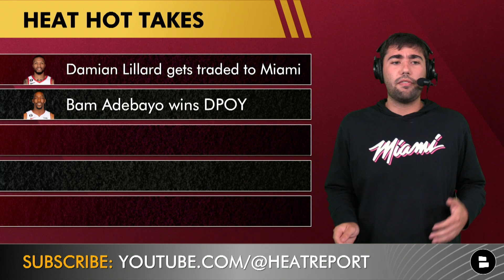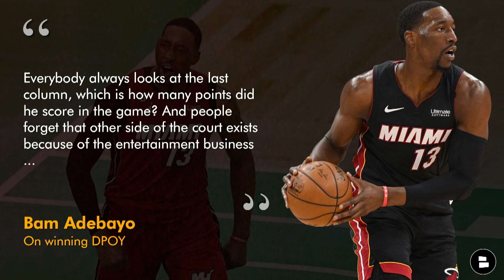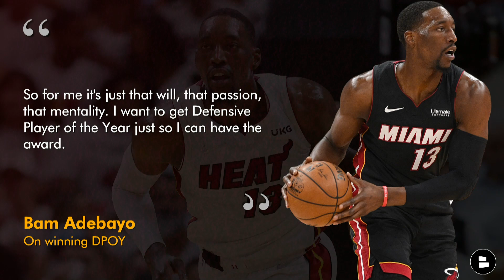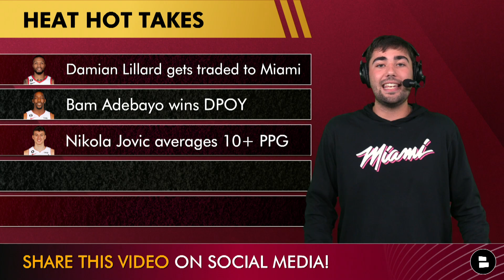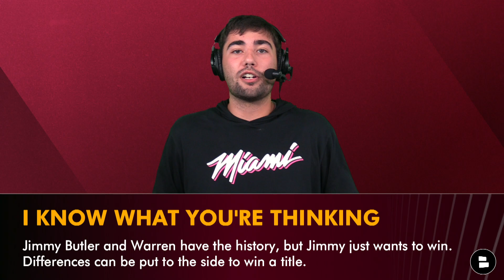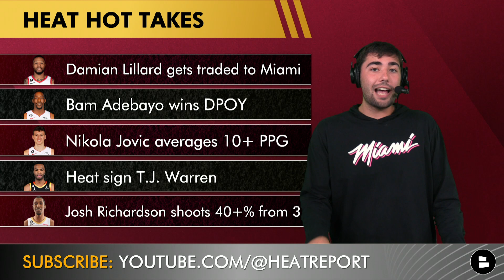Miami Heat HOT Takes: Damian Lillard Trade, Bam Adebayo Wins DPOY + Sign T.J. Warren?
The NBA Offseason is slowing down with a couple months to go until the 2023-24 NBA Regular season starts up again…so it is time for Miami Heat hot takes! Heat Report and Chat Sports host Nic Rohloff lays out his 5 Miami Heat hot takes for the upcoming NBA season! Represent the Miami Heat this Fall by grabbing this Miami Heat sweatshirt

Nic Rohloff’s Miami Heat hot takes:
- Damian Lillard trade happens to the Miami Heat
- Bam Adebayo wins Defensive Player of the Year
- Nikola Jovic averages 10+ points per game
- Heat sign NBA Free Agent T.J. Warren
- Josh Richardson shoots 40+% from 3

Damian Lillard trade rumors have halted a bit in the month of August. The Trail Blazers and Miami Heat have yet to engage in serious Lillard trade discussions recently but Nic Rohloff believes this Damian Lillard trade HAS to happen! The latest Heat trade rumors are discussed in today’s show!

Get more Miami Heat YouTube videos by liking today's show!

Get your daily dose of Miami Heat news, rumors, and updates with the Heat Report on YouTube.

Get the inside scoop on Heat news and rumors from ESPN, Sports Illustrated, and The Ringer all on the Chat Sports

ESPN Insider Brian Windhorst on NBA trade rumors:
“Woj reported the 76ers have ended trade talks involving Harden. What I would say—Ended what trade talks? I don’t think there’s any active trade talks in the NBA right now. Certainly not active for Dame Lillard. And I don’t think there’s anything active for Harden.”

Be in the know about the Miami Heat by following Nic Rohloff on Twitter! for news, rumors, highlights, and more.

Bam Adebayo on wanting to win NBA Defensive Player of the Year:
"Everybody always looks at the last column, which is how many points did he score in the game? And people forget that other side of the court exists because of the entertainment business, So for me it's just that will, that passion, that mentality. I want to get Defensive Player of the Year just so I can have the award."

Don't be shy! Answer these Miami Heat questions:
- Will Dame get traded to the Miami Heat? Type ‘Y’ for Yes or ‘N’ for No
- Should the Heat sign T.J. Warren? Type ‘S’ for Sign or ‘P’ for Pass
- What is your Miami Heat hot take?